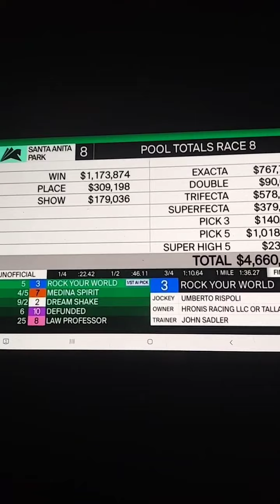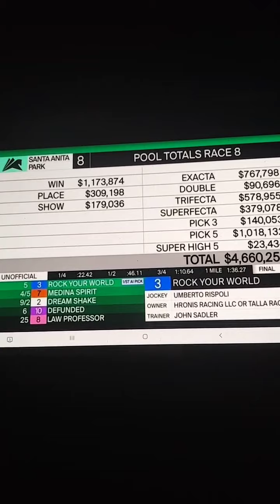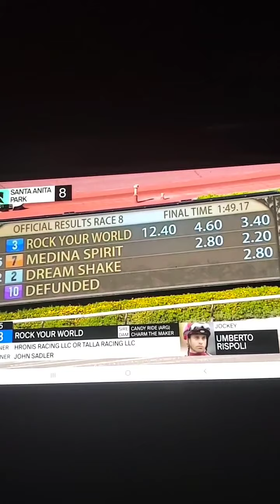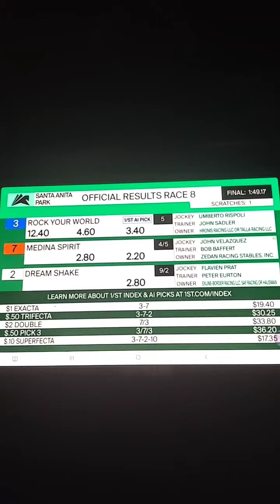2021 Santa Anita Derby Rock Your World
rock your world remains undefeated winning the Santa Anita Derby